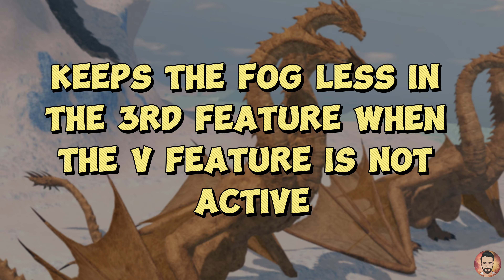The power of Ghidorah V feature - Kaiju Universe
Today we looked at how powerful the ghidorah v feature in kaiju universe game is.

▶Have you checked out my videos? 👀

Welcome to the thrills of Roblox world and epic battles of giant kaiju monsters! In this channel, you will participate in fun and exciting adventures in your favorite Roblox games and also the world of fighting against giant kaiju monsters.

On our channel, we will not only focus on Roblox games, but also explore the fascinating world of kaiju universe. We will introduce the most famous kaiju monsters and explore their origins and characteristics. Also, keep up with kaiju news, updates and more.

Together we will come to a conclusion that we can achieve. You will always get back with exciting content. Come and start having fun among the Roblox world and kaiju monsters!"